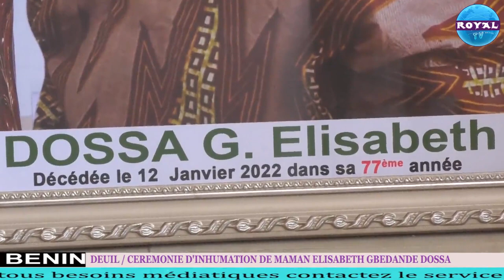DEUIL / CEREMONIE D'INHUMATION DE MAMAN ELISABETH GBEDANDE DOSSA